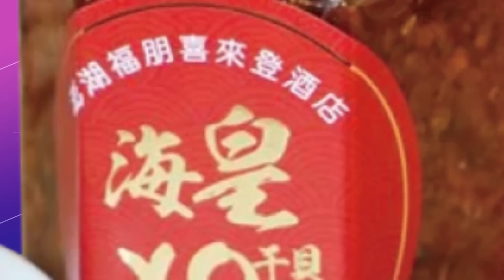【每日必看】台海剛降溫! 美國5名參眾議員旋風式訪台｜國防部公布 解放軍30架軍機5艘軍艦擾台 @中天新聞CtiNews 20220815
美國眾議院議長裴洛西
才剛離台不到2周，
14號晚間又有
美國參眾兩院共五位議員抵達台灣，
今天會晤蔡總統並拜會立法院。
讓外界再度擔心會不會又引發共軍軍演行動但許多軍事專家
從其8月初的大陸軍演加以分析，
認為我國整體戰略必須要做改變提升我國艦艇防禦能力，
而防空飛彈也很重要。

相關影片:
外交部:彰顯對台"堅若磐石"@中天新聞 20220414
美5國會議員訪台 大陸宣布渤海北部軍演6天｜美男子開車衝撞國會大廈路障 對空鳴槍後尋短 20220815 @中天新聞

責任編輯:昌編